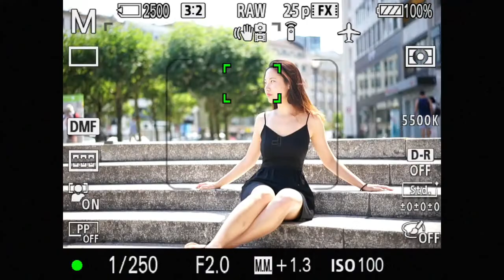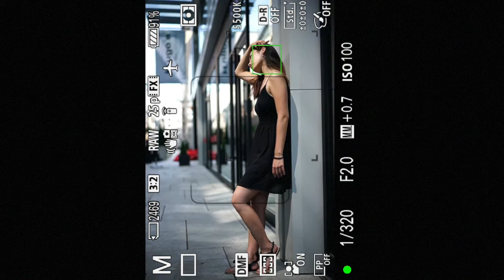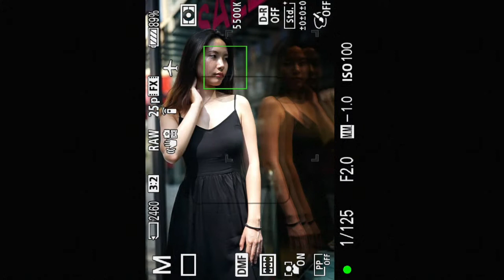Eunkyung - Citywalk (Making-Of)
(July, 2018)